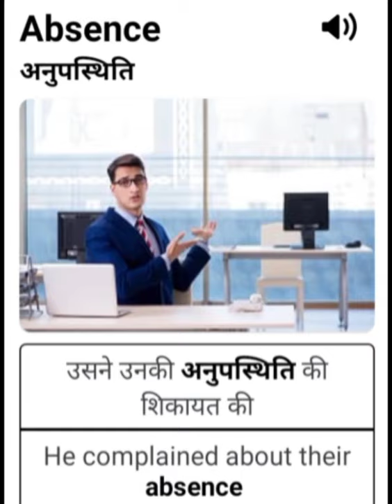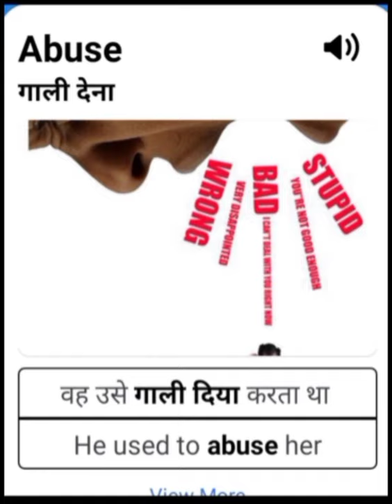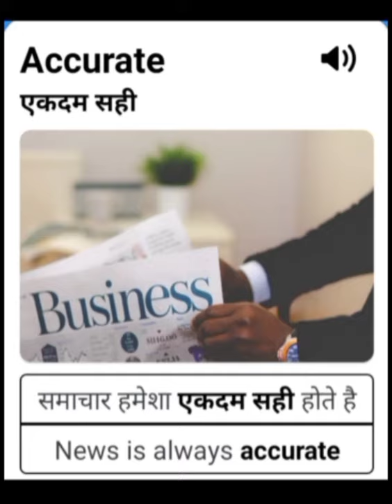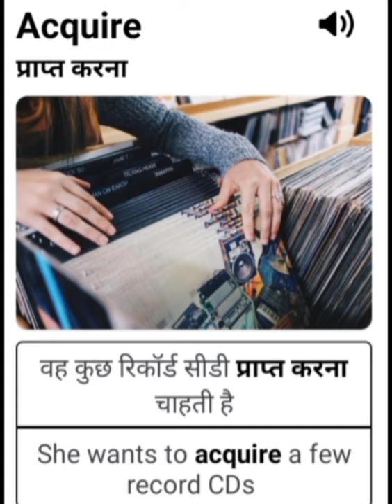English Words Meaning | Improve English Vocabulary |Learn English With Pictures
Learn English Vocabulary with pictures |

✓✓ In this video you will learn English Vocabulary with the help of pictures.

If you want to improve your english vocabulary, this is the channel for you.
We teach you innovative methods of  learning vocabulary and grammar.
 you also learn new techniques and tricks in a simple way.
I will teach you How can  you improve your vocabulary fast,with other tips and tricks.